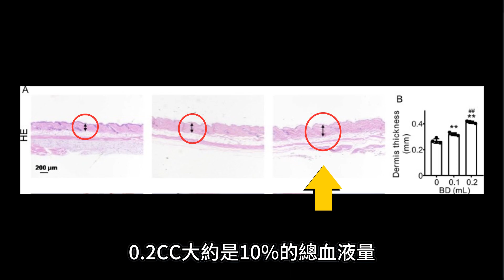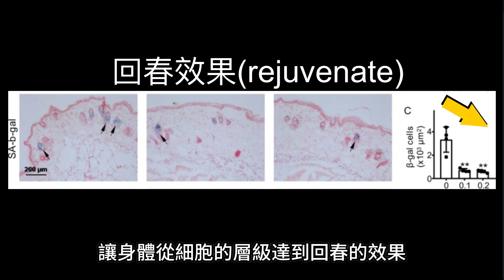捐血可以讓皮膚變年輕? 還能夠減肥變瘦?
00:00 開頭
00:19 皮膚厚度
00:24 換算成人類的捐血量
00:44 膠原蛋白
01:00 脂肪細胞減少
01:06 肝臟的三酸甘油脂含量
01:19 減輕發炎反應 TGF-β1
01:27 衰老細胞活性
01:35 捐血的其他好處

references:
iron deposits and the increase of TGF-β1 in elderly skin

3.減輕日後長照負擔? 長輩健身該買甚麼器材?